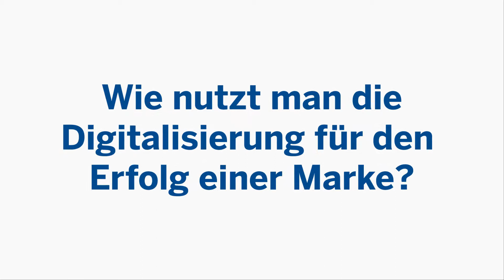Impact der Digitalisierung auf die Marke – Wissen kompakt HWZ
Welchen Impact hat die Digitalisierung auf die Markenbildung und Markenführung? Stefan Vogler, Unternehmensberater, Markenexperte und Studiengangsleiter CAS Marketing Communications HWZ, erzählt im Video mehr dazu.

Wo kann ich berufsbegleitend studieren?
An der Hochschule für Wirtschaft Zürich (HWZ) findest du ein umfangreiches Weiterbildungsangebot. Passend für jede Karrierestufe bieten wir Ihnen berufsbegleitende Studiengänge aus dem Bereich Wirtschaft. Wir freuen uns auf dich.